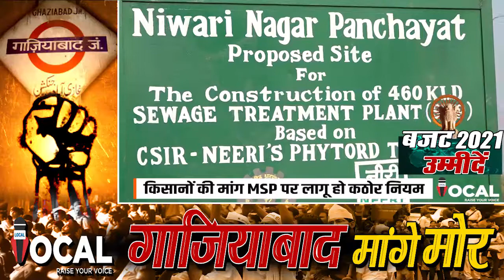Ghaziabad: बजट 2021 से किसानों को उम्मीद, एमएसपी पर किसानों की सरकार से अपील | Union Budget 2021